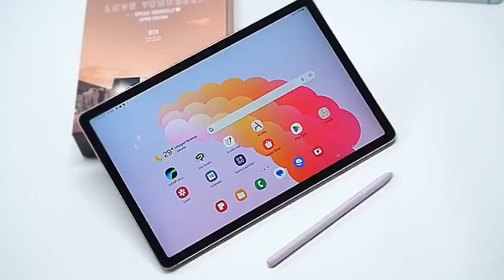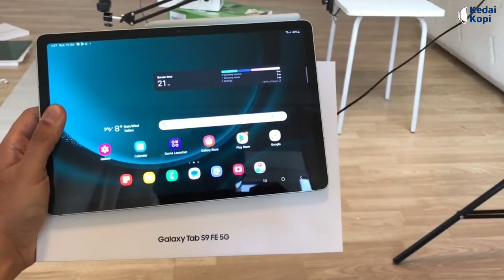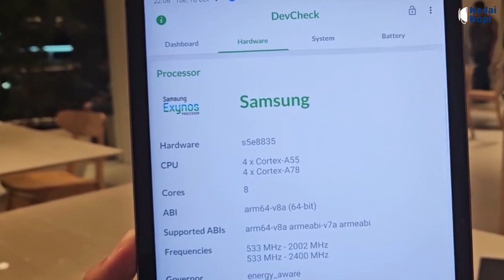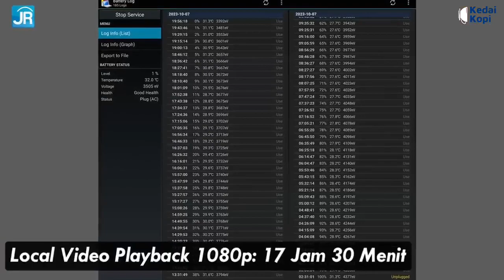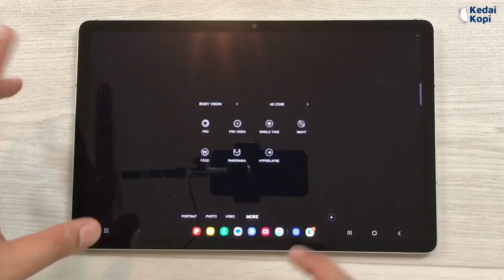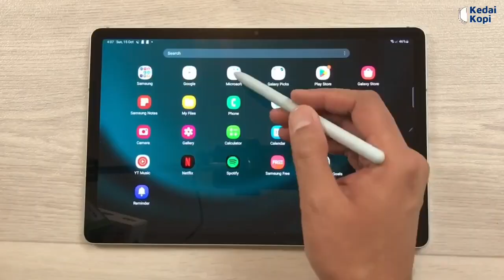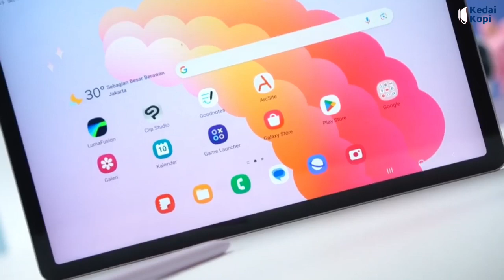8 Kelebihan Dan Kekurangan Samsung Galaxy Tab S9 FE Tonton! Dulu Sebelum Beli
Halo sob, Samsung resmi meluncurkan produk tablet terbarunya, yakni Galaxy Tab S9 FE.

Timestamp :
0:23 Kelebihannya
5:37 Kekurangannya

Pengisi Suara : Inul